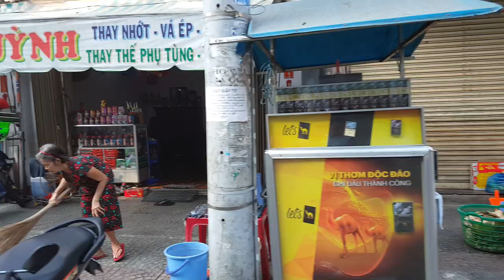Đi Chợ Cô Giang Cuối Tuần ở Quận 1 Sài Gòn (Mua Bánh, Mua Xôi)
Phan Văn Trị, Quận 5